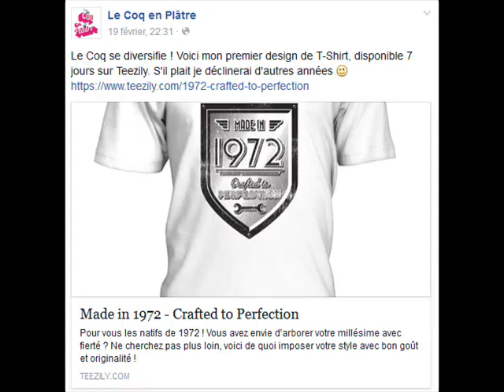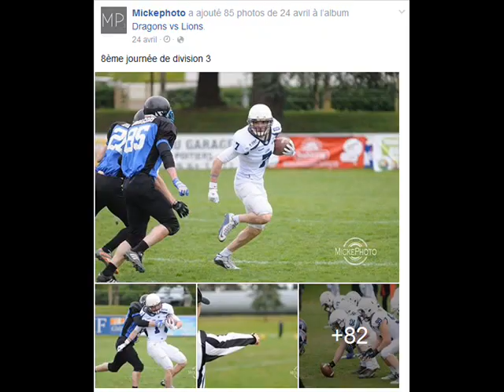Chronique Styl'FM du 02 mai 16